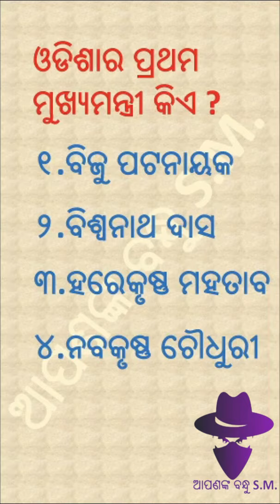Odia GK | First chief minister of Odisha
Please answer in the comment section.
Who is the first chief minister of Odisha ?

The answer is - Harekrushna Mahatab